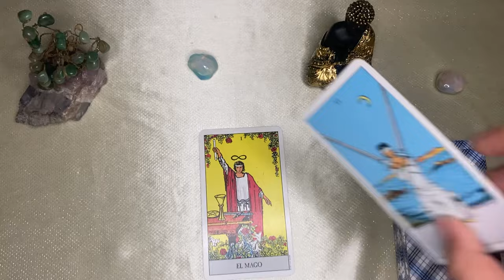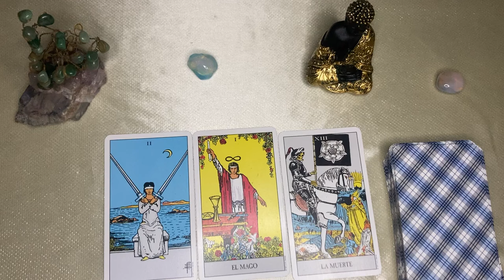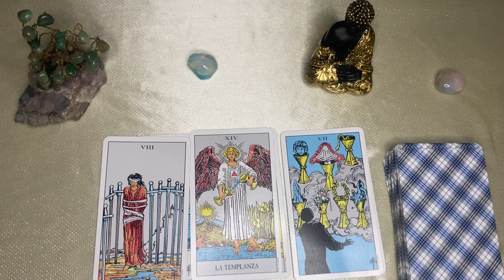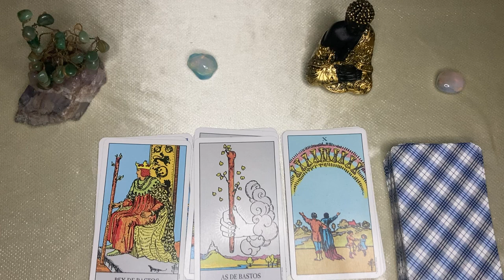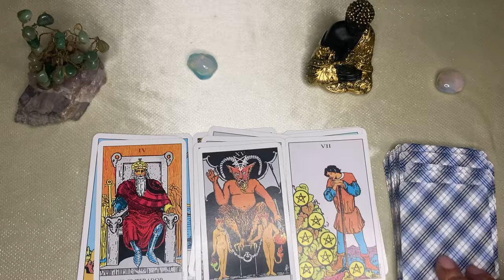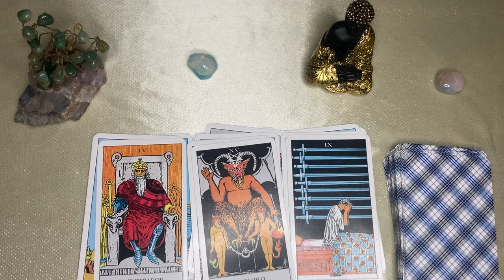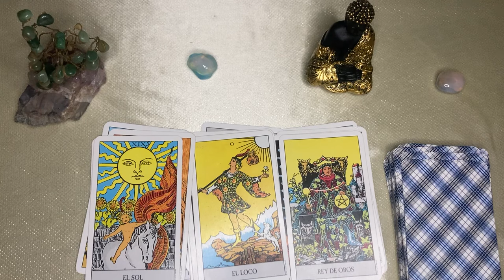Escorpio🌙🌞 SUERTE ABSOLUTA LA TUYA!YA ERA JUSTO CONTIGO Y PASARÁ, QUIEN SE FUE, ANDA LLORANDO POR TI